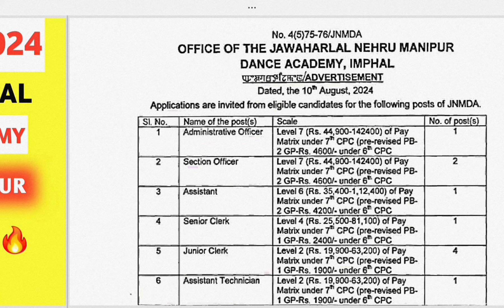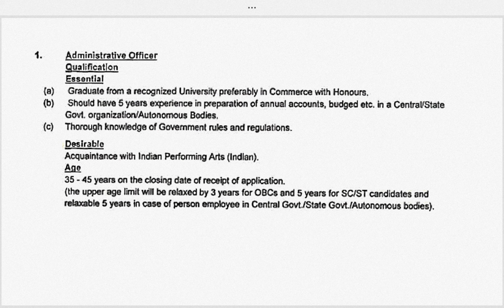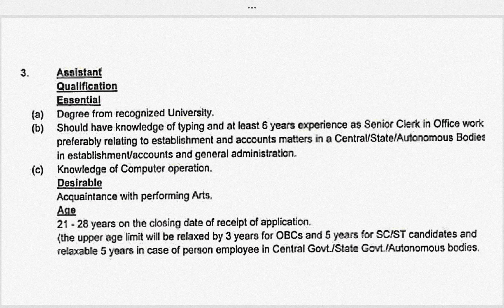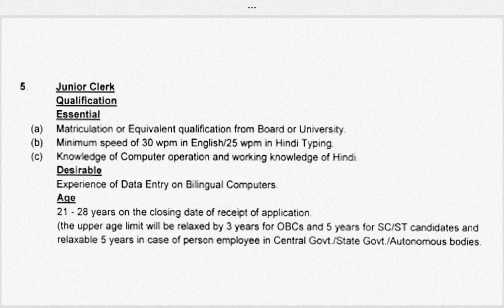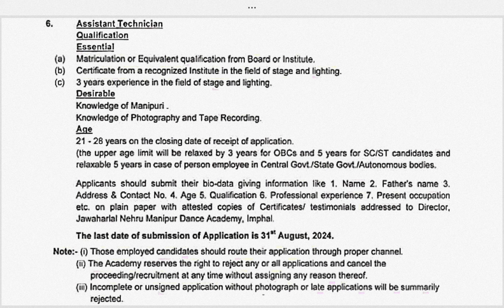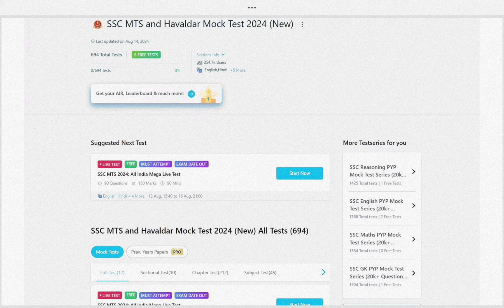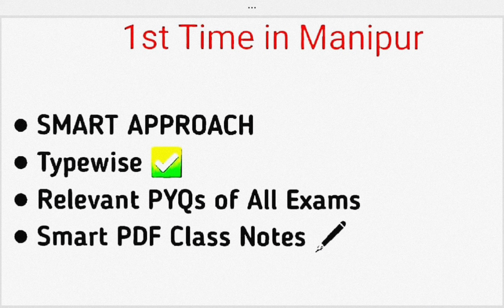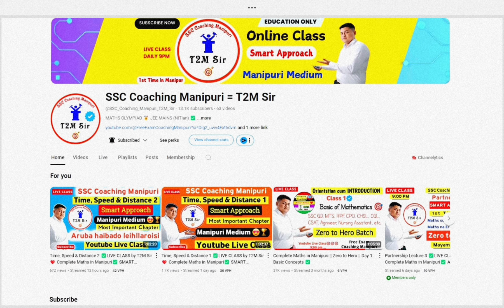JNMDA Manipur Dance Academy Recruitment 2024🔴↘️ Explain in Manipuri || JOB Location Manipur ✅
TESTBOOK PASS PRO Link : ✅

Apply/Official Link❤️

NOTIFICATION LINK ❤️

Telegram  Channel Name🫡
Govt Job Explainer T2M
Search and Join if❤ can't join via Link

TESTBOOK PASS PRO leibagi niyom❤️⬇️

1. Link se chngo
2. testbook app ta load twrkkani
3. advertise sing kkthtlo cross (x) ta nmmaga
4. left ta eikhoigi profile semfm yaobne
5. adugi makhada PASS PRO thafm yaobne aduda chngo

BUY twrmdaida 🤗🤗🤗
1. monthly pass
2. yearly pass
3. lifetime pass
yaobne aduda yearly pass or liefetime (3year)
apamba khnba yai

Right top🔝 corner da APPLY COUPON haina blue🔵 colour da thabne aduda T2M mello mamal hongdanaba

aduga buy twro card/paytm/gpay dei

sijinnabei niyom📌📌📌
1. test thabada chngo
2. apamba thabk mathktei search twro
3. enroll in test thabada nmmo

Position Holder in MATRIC 🙋
Formerly in Govt Job & Tech 2M youtube Channel🥺

This channel is solely on Govt Job Explaination in Manipuri